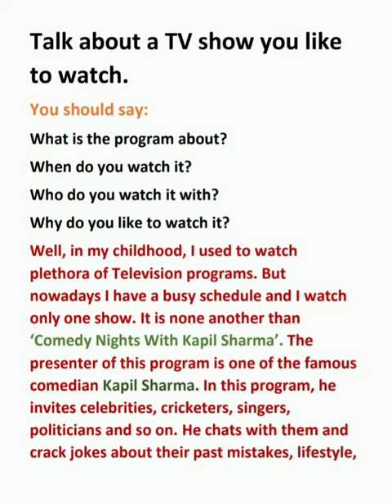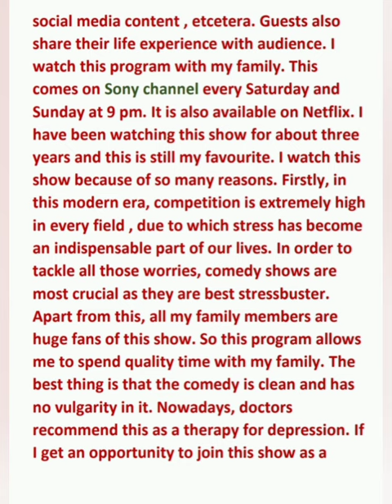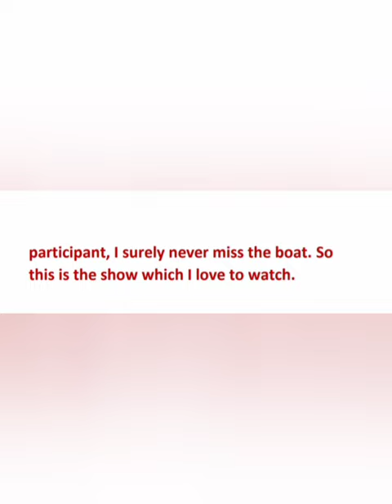Describe a TV show you like to watch / cue card sep to December 2022